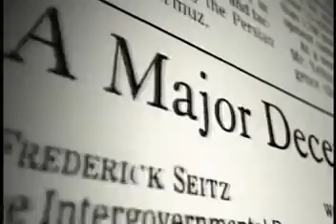IPCC Continues to lie about CO2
A great interview with scientists that are speaking out how co2 is not driving temperature and also how the IPCC is dishonest in their practices.